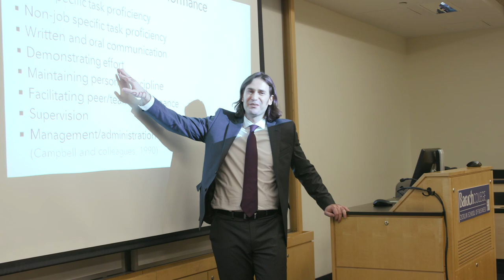Zicklin's Executive MS in Human Resource Management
Take Your HR Career to the Next Level

The Zicklin Executive Masters of Science in Human Resource Management (EMS HRM) is designed for HR professionals with 5 or more years of work experience who are seeking to accelerate their careers. Modern organizations realize that people are the key to sustainable business success – HR has evolved from a support function to a revenue driver. Today’s HR practitioners need to understand how business strategy ties into people strategy. The EMS HRM curriculum is closely aligned with state-of-the-art HR competencies required to succeed as an HR leader. In addition, students will acquire solid knowledge and practice in foundational principles relevant to daily HR practice, including negotiations, employee well-being, and labor issues.